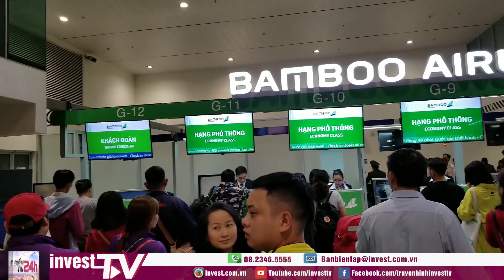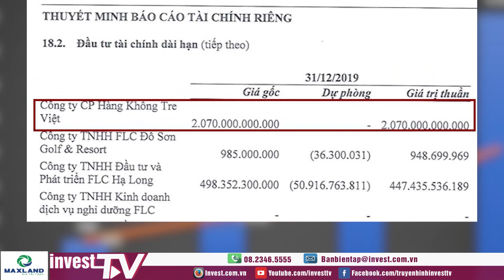Bamboo Airways có thực sự bán 49% cổ phần cho Trung Quốc?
Thời gian gần đây, một số tài khoản mạng xã hội Facebook đã chia sẻ, phát tán nhiều thông tin về hãng hàng không Bamboo Airways, trong đó có nội dung “Bamboo Airways đã bán 49% cổ phần cho Trung Quốc”. Về vấn đề này, mới đây hãng hàng không Bamboo Airways đã có câu trả lời chính thức.